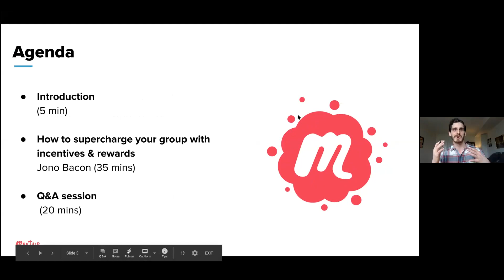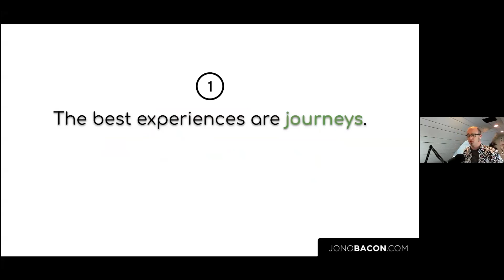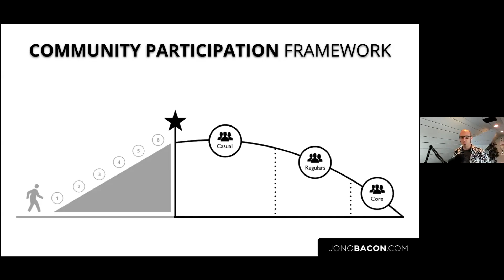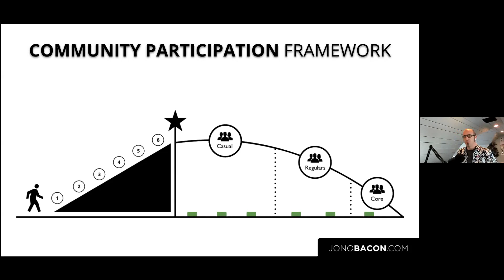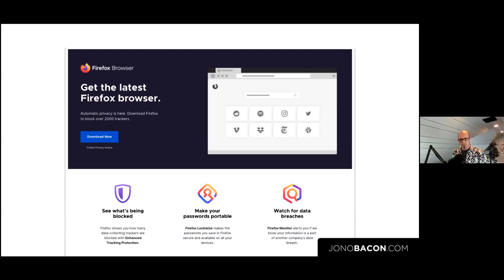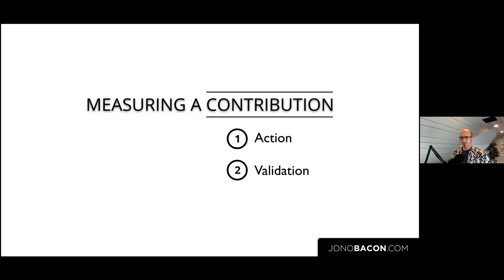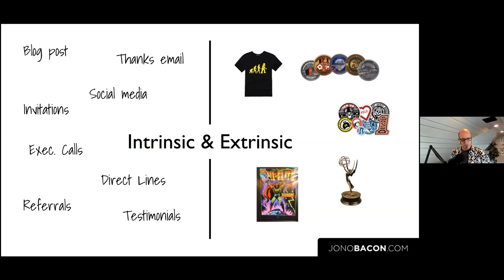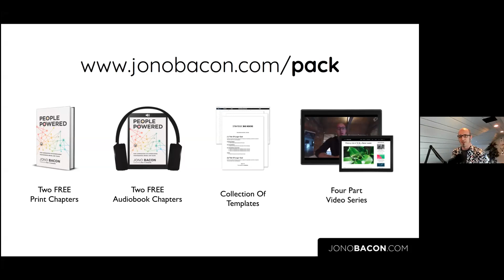(Part 1: Webinar) Supercharge Your Group With Incentives & Rewards with Jono Bacon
Building a highly engaged community starts with the right incentives. Community and collaboration strategist, author, and speaker, Jono Bacon explains what incentives are, how they work, how to create them, and the many different types of rewards you can incorporate into your group.

Jono shares practical ways to encourage your group members to actively participate by incentivizing the types of participation you want to see with carefully crafted incentives and rewards. It doesn't require a significant budget, many rewards can be free, and the result is a highly-engaged community within your group.

Jono Bacon is a leading community and collaboration strategy consultant, author, and speaker. He previously led community at Canonical, GitHub, and XPRIZE, and works with a broad range of clients to help them build engaging, productive communities. He is the author of six books, including the award-winning ‘People Powered: How communities can supercharge your business, brand, and teams‘, is a columnist at Forbes, and author at Harvard Business Review. He is an active speaker, having keynoted 80+ conferences around the world.